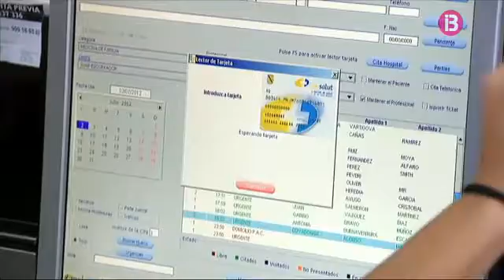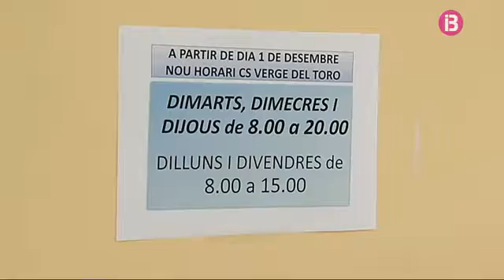Govern, sindicats i patronal preparen un pla de salut laboral